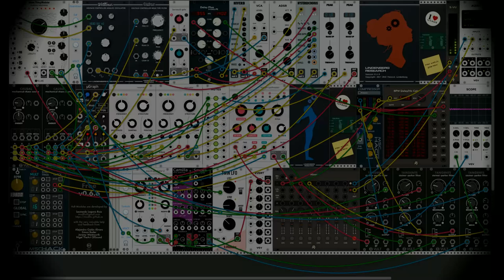Pete - VCV Rack Piano/Sitar - Mellow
A piano Sitar sort of thing in VCV Rack
For post processing I used JAMin (Jack Audio Mastering Interface) and Zita-Rev1 which is reverb

Download available at Bandcamp